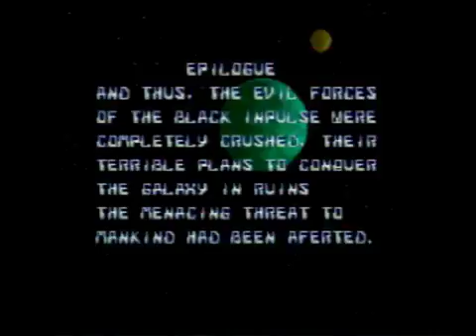2016/12/17はにーわんだ配信「サンダークロス」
2016/12/10はにーわんだ配信「サンダークロス」です。
「簡単！」と言いつつ死んでいますｗ
一応1コイン1周クリアです。